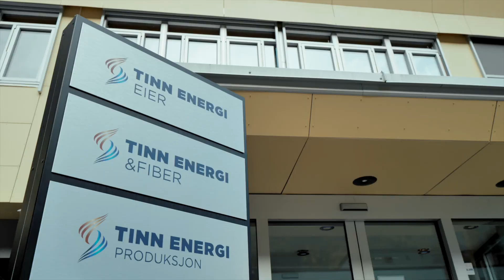Hexatronic | Tinn Energi og Fiber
Fiber deployment over long distances! Our customer Tinn Energi og Fiber in Norway, is working on a project with Hima Seafood to provide the land-based fish farm in Rjukan with fiber optic network.

By using Hexatronic Viper micro cables and our microducts, the conditions with a distance of 12 kilometers and harsh winter climate can be tackled with products developed for optimal installation and performance at low temperatures.

Watch the video with Bjørn Sondre Hegard, Technical Manager, and Terje Forsmo, Head of the Broadband Department from Tinn Energi og Fiber, and learn more about this exciting project. As a bonus, you get to see the fantastic scenery in Rjukan, Norway.